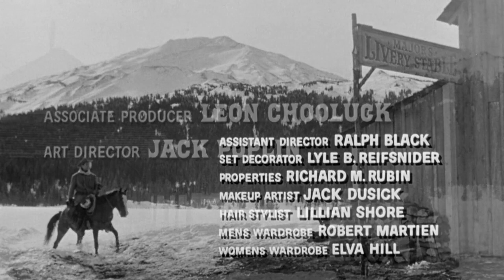Day of the Outlaw 1959 Legendado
Fugindo com o saque de um assalto milionário, o implacável Jack Bruhn e seu bando de renegados dominam um remoto povoado do Oeste que está ilhado pela nevasca. Entre os moradores tomados como reféns está o rancheiro Blaise Starrett, que resolve usar de astúcia para enfrentar o bando de assassinos e salvar a cidade - e a mulher que ama.